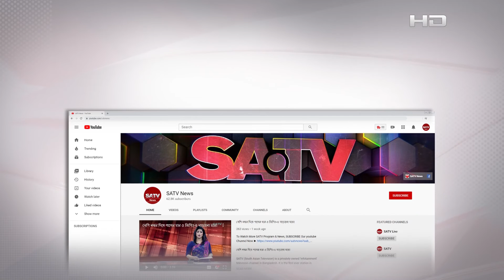প্রধানমন্ত্রীর উপহার দেয়া ঘরে প্রথমবারের মত ঈদ উদযাপন করছেন উপকারভোগীরা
SA TV Location:
Bangladesh